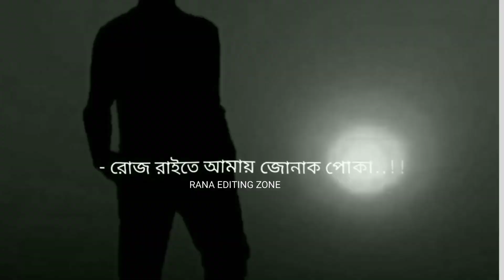এখন একলা একা সময় গুলোকাটাই কেমনেএত ভালোবাসার পরেও আমার কম কি ছিল রে Bangali WhatsApp status video